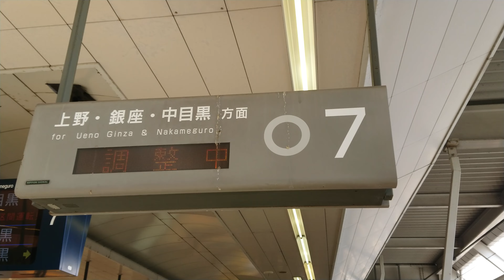【LED】東武鉄道 北千住駅 東京メトロ 日比谷線 7番線 ホーム 発車標（4K）